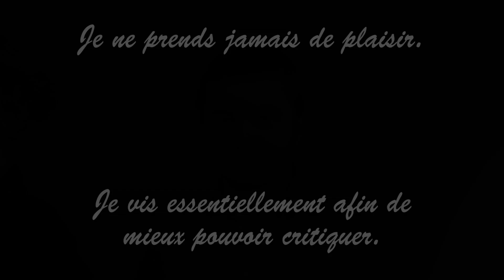BUILDING | Republicattak | EwenProduction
Aujourd'hui Republicattak est venu nous faire l'honneur de passer la journée à Toulouse. On s'est tous retrouvés chez Ewen pour une journée intense en construction !
Je vous prie d'excuser ma coupe de cheveux, mais bon, je ne fais pas assez d'argent sur YouTube pour me payer le coiffeur.
Bon visionage !